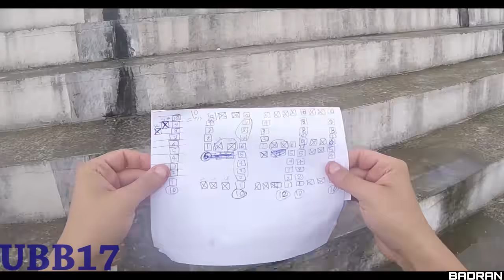Ultras Blue Boys - لجبلة انتمائي (Remix)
النشيد الرسمي لألتراس نادي جبلة السوري (ألتراس بلو بويز 17) بشكل جديد .